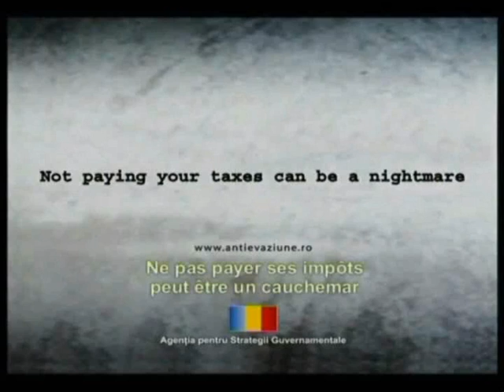Ad Eaters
Promo: La Nuit De Publivors 2007